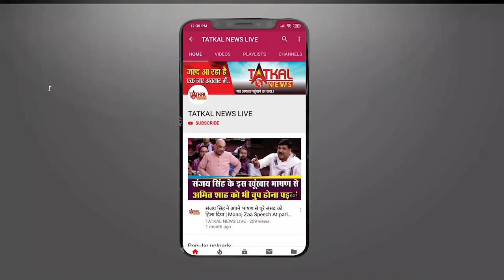BHAGYASHREE & KARAN SINGH:तत्काल​ न्यूज़ की तरफ से जाने माने एक्टर को जन्मदिन की हार्दिक शुभकामनाये